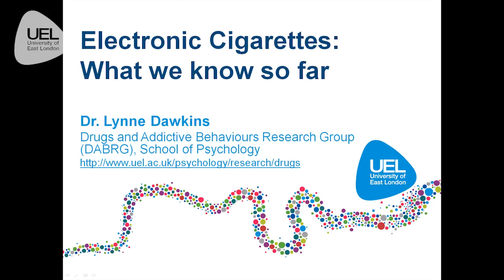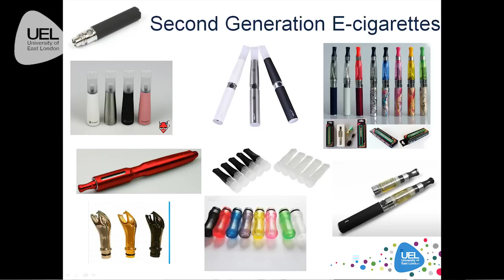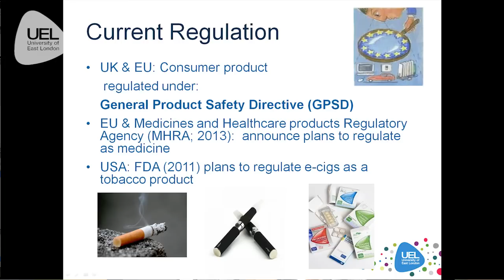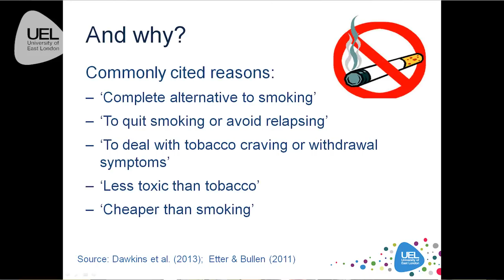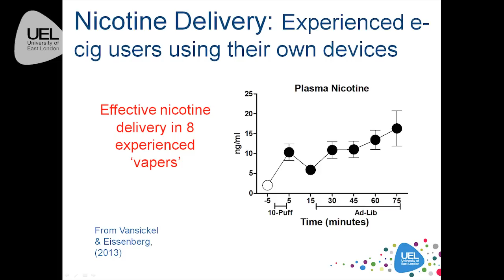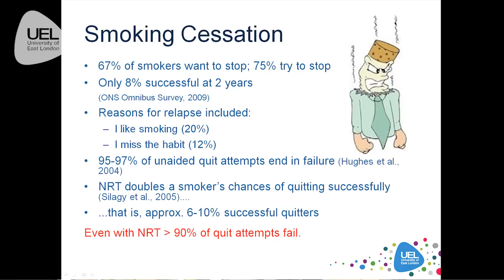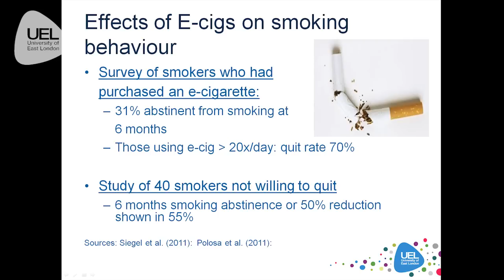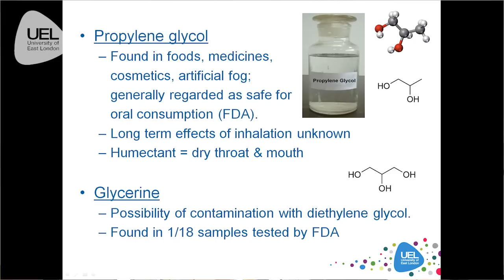Electronic cigarettes: What we know so far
A public lecture on e-cigarettes delivered by Dr. Lynne Dawkins on 3rd July 2013.  This lecture gives an introduction to e-cigarettes, what they are and how they work.  It then brings the audience up to date with the current research: who uses them, how and why, nicotine content and delivery, safety issues, harm reduction and regulation.